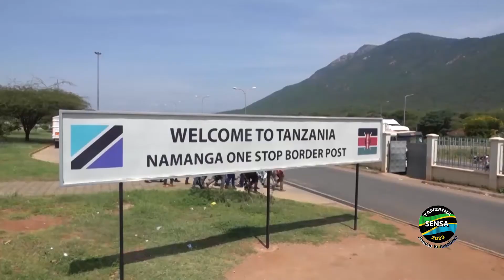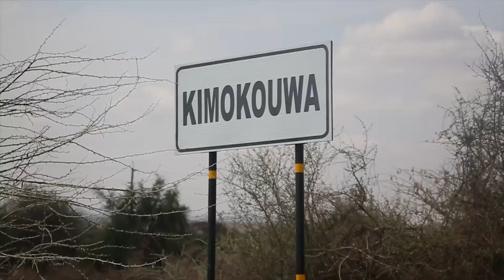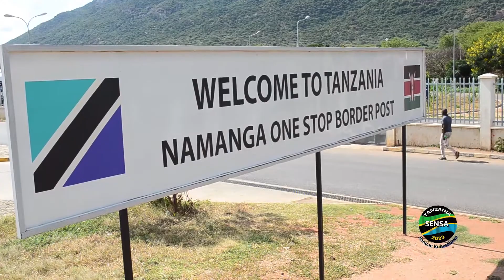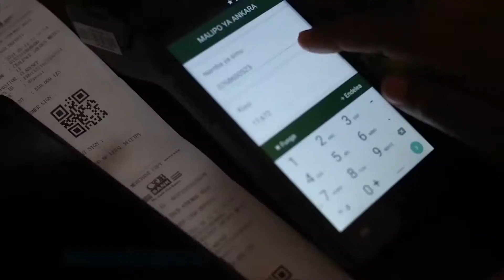MajiNiUhai: Maji ya Namanga, wakazi waongea